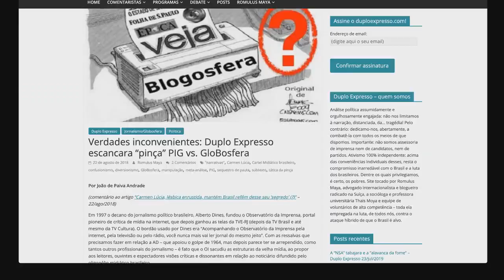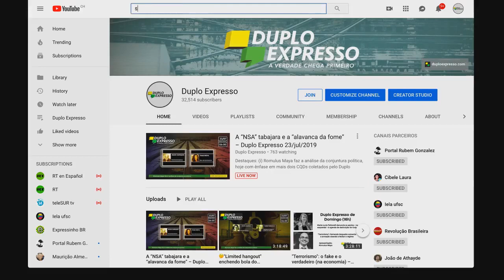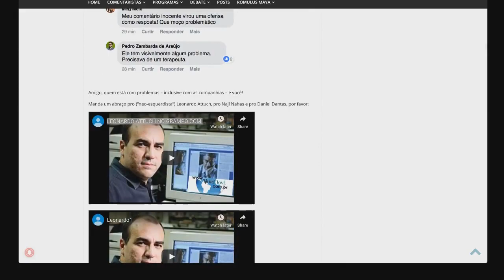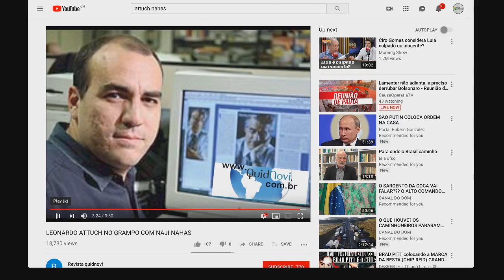Brasil 247 e DCM infiltrados na esquerda | Domadores da militância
Quer conhecer o contexto desse vídeo?